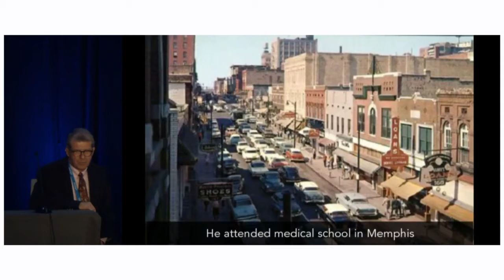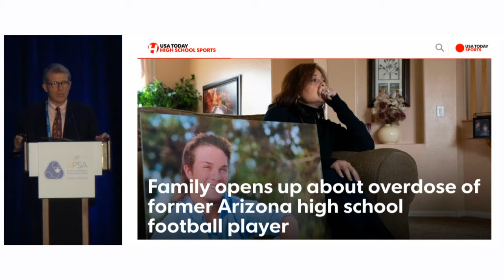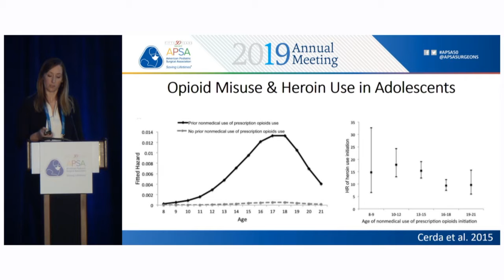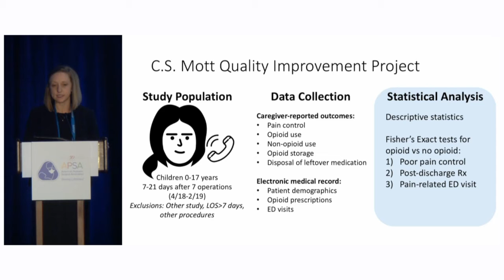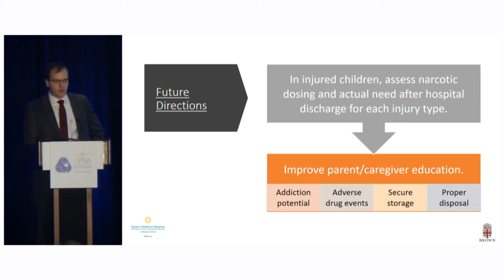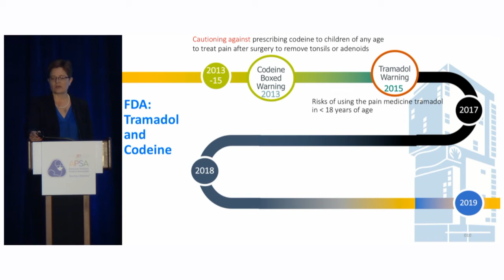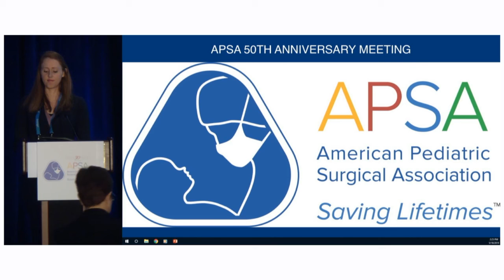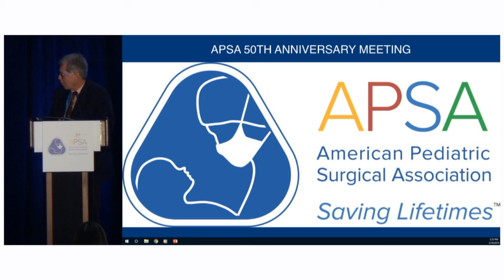Opioid Reduction-APSA 2019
APSA Annual Meeting 2019 - Opioid Reduction session: Empowering Pediatric Surgeons to Combat the Opioid Epidemic Using Evidence-based Strategies presented by the Opioid Reduction Special Interest Group moderated by Drs. Mehul Raval, Lorraine Kelley-Quon and Kurt Heiss including tribute to Robert Allen.